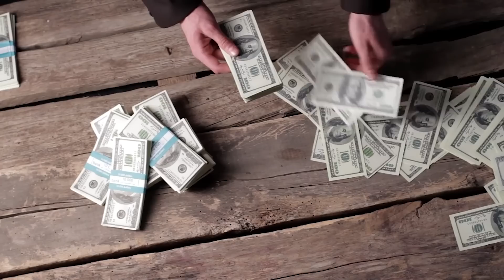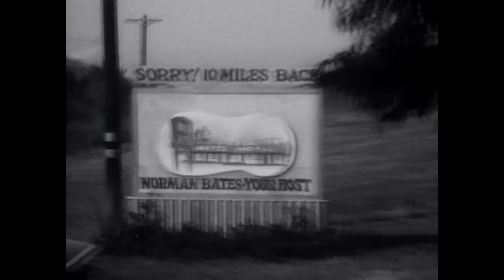WTF You Need To Know: Psycho Franchise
Norman Bates and Marion Crane are often the first two characters that come to mind when it comes to Psycho. Or well, outside of Alfred Hitchcock at least. And while the first film is considered one of the greatest thrillers of all time, the sequels are often overlooked. So we're rectifying that and diving into all of the insanity of the Psycho Franchise.

Written and Edited by Tyler Nichols

SERIES SYNOPSIS: Sometimes binging a whole franchise just isn't feasible as there are only so many hours in the day. And you're often left with a lot of questions like: What was that sequel you liked again? When did the series start getting bad? Which is the most fun? We wanted to make it a little easier for those who wanted to either revisit, or get into some horror franchises for the very first time. So join us as we tell you WTF You Need To Know about various popular horror movie franchises.